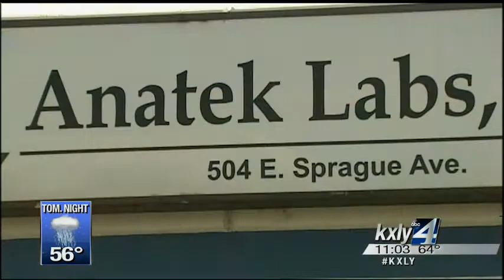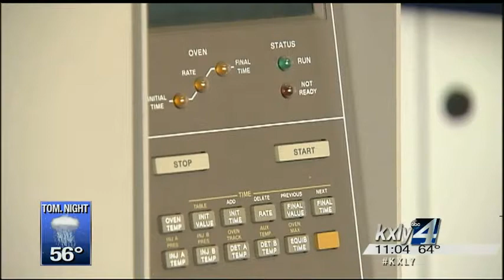Spokane lab certified for marijuana testing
Anatek Labs, an environmental and industrial testing facility for over 20 years, has been certified as the first recreational marijuana testing lab in Spokane. Alex LeFriec reports.